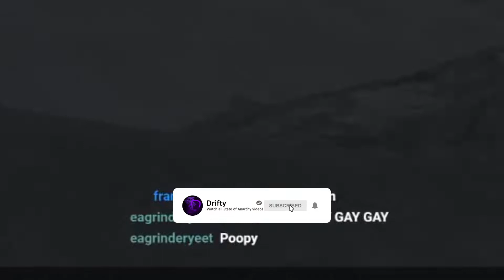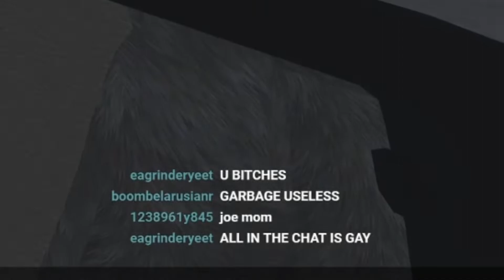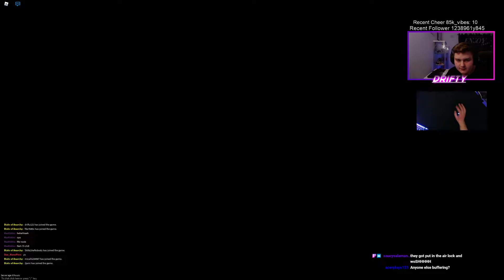I Have Not Used This Gun In a While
*State of Anarchy is NOT a game based off escape from tarkov, SoA is a game based off S.T.A.L.K.E.R, Shadow Of Chernobyl, Metro and Fallout series :)*